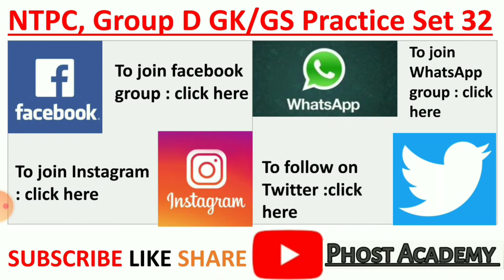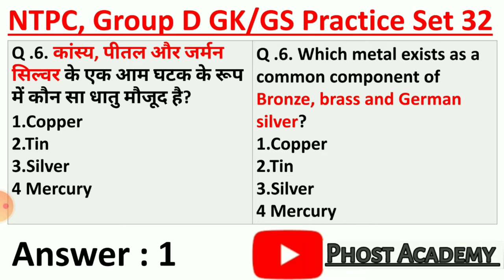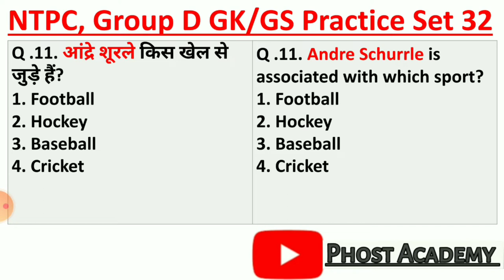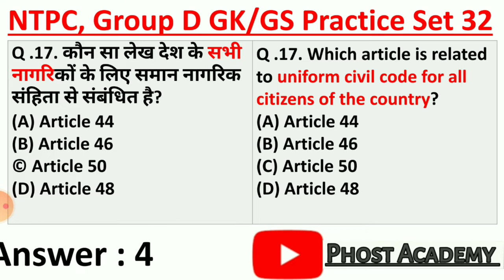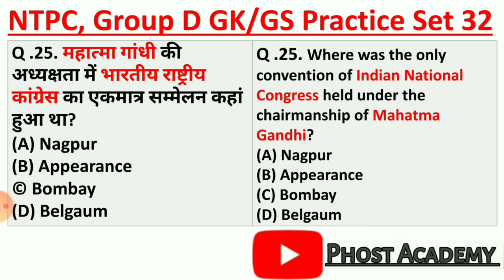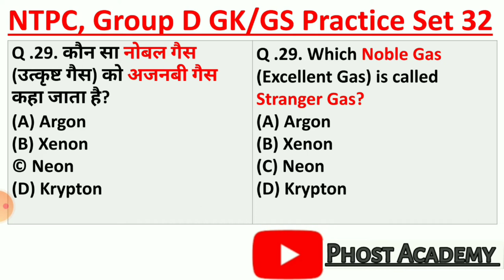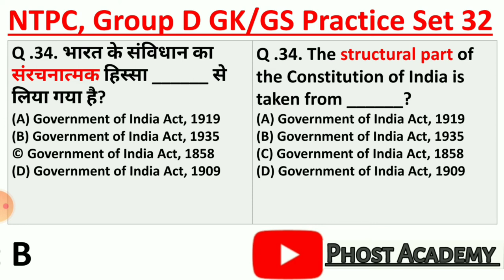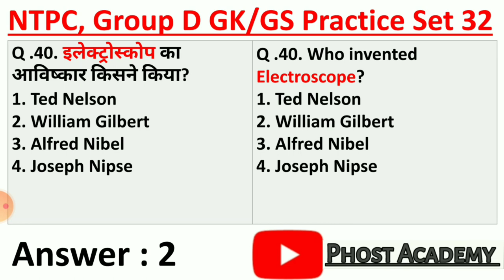RRB NTPC//RRC Group D Exam// 2019-2020// GK/GS Practice Set 32//Online Mock Test 32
RRB NTPC//RRC Group D 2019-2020//GK/GS Practice Set 32//Online Mock Test 32

Hi!

This video is very useful for all competitive exams like Railway  NTPC, Railway Group  D and others
This video contains RRB NTPC, RRC Group D 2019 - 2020//GK/GS Practice Set 32//Online Mock Test 32

Dosto app video ko dekhiyega or acchi lage to ise like kijiyega share kijiyega. Agar apka koi sabal hai to comment bhi kar sakte hai. Mei apka comment ka reply deneka pura kosis korunga.

Dosto is channel par apko central & state level ki har ek government exam se related study materials milte rahegi.